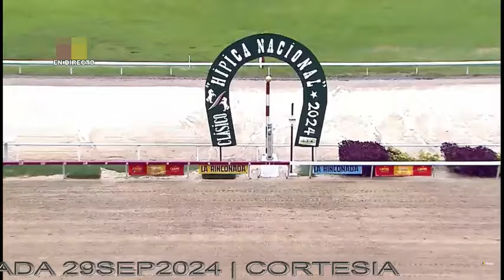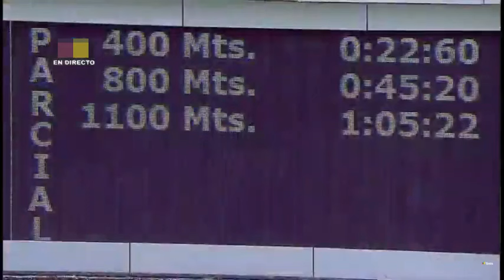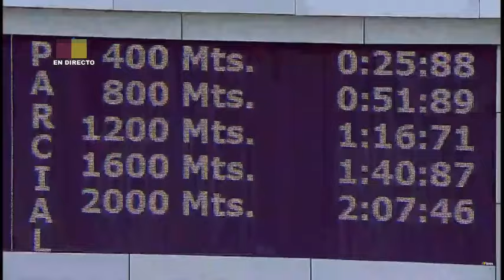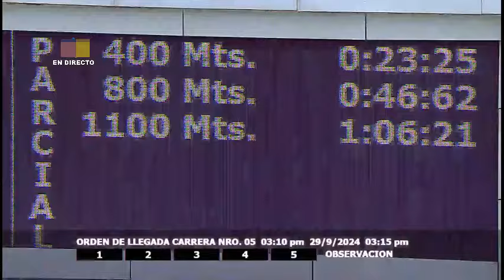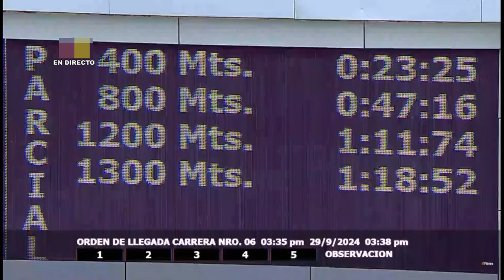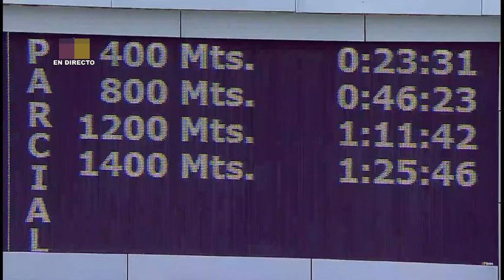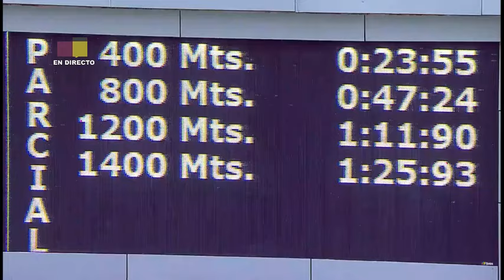🟢 EL RESUMEN MAS COMPLETO Y DETALLADO, DE TODAS LAS CARRERAS EN LA R37☑ | LA RINCONADA 29-09-24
VEA EL RESUMEN COMPLETO Y DETALLADO, DE TODAS LAS CARRERAS, REALIZADAS EN LA RINCONADA, R37.